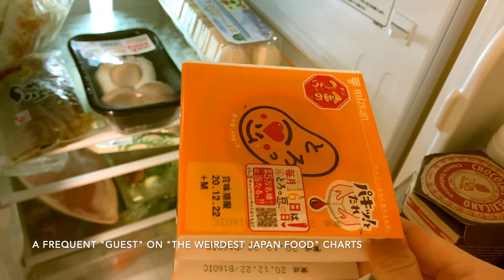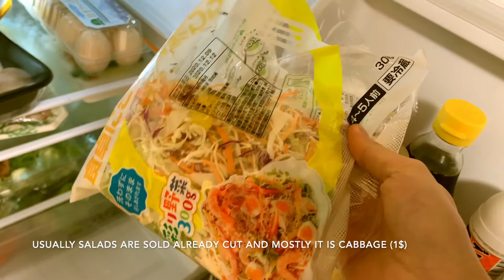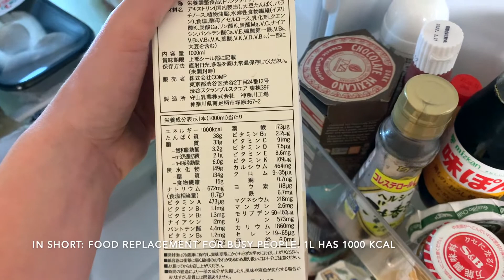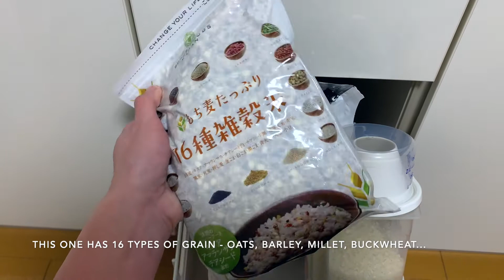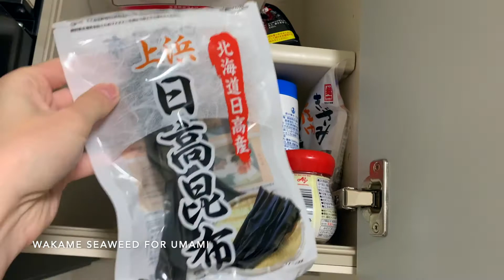What is on Japanese kitchen (ENG sub) | Що є на японській кухні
Що є зазвичай на японській кухні? Покажу холодильник, шафки, шухлядки.
What is usually inside the Japanese kitchen. I am showing the fridge, drawers...